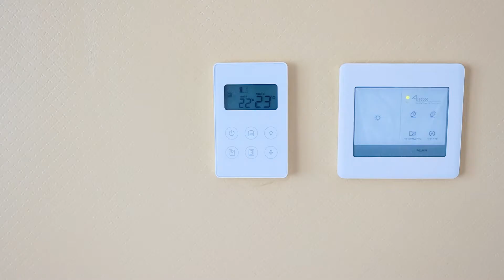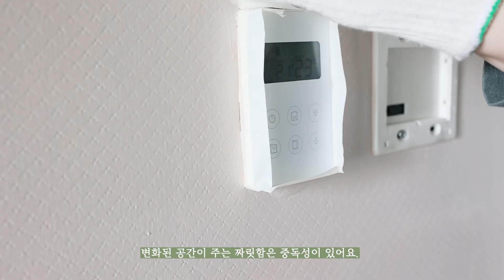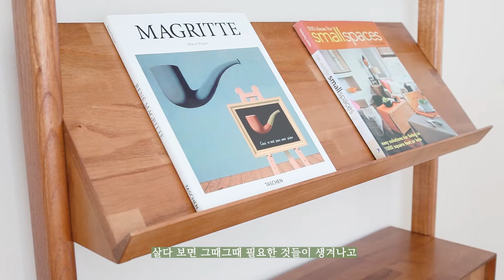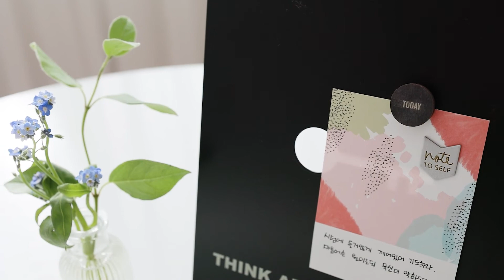일상 브이로그 유튜버로 사는 법 (플랜테리어/ 셀프 페인팅/ 선반 인테리어)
제가 2020년 2월 브이로그 채널을 시작한 이후로 벌써 1년이 되었어요.
개인적이고 사소한 이야기들임에도 불구하고
꾸준히 시청해주시고 공감해주신 분들께 감사드립니다.

오늘은 유튜브 채널 1주년을 맞이해서 나름대로 후기 형식으로 영상을 꾸며봤어요.